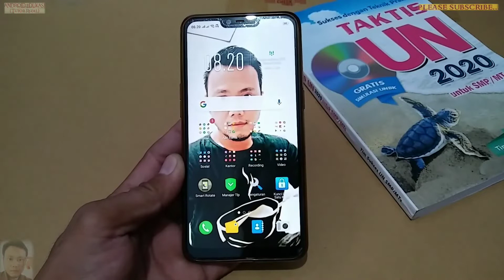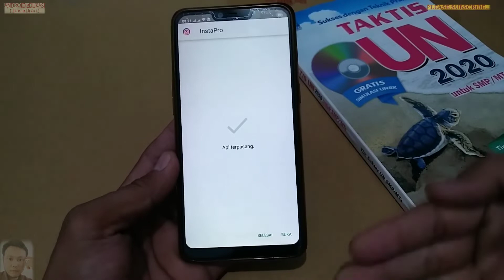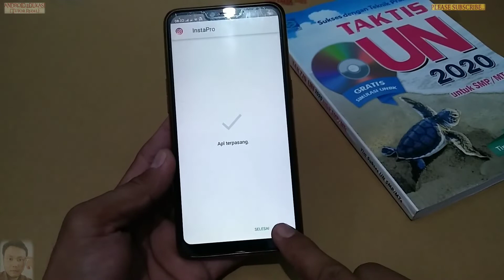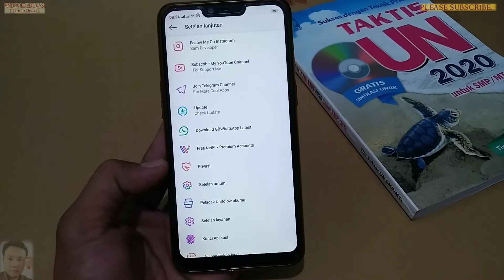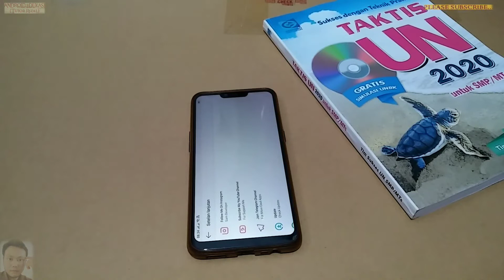KEREN INI MAH ❗❗ Ini Dia Update InstaPro Versi [v.6.0] Terbaru.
Assalamualaikum.
untuk informasi lebih lanjut dan hubungan bisnis, silakan hubungi:
Terimakasih atas kunjungan dan kerjasamanya...
Terimakasih.
Waalaikumsalam.